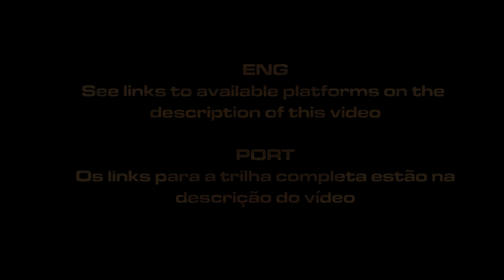Kingdom WOC OST - All gameplay songs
Kingdom War of Conquest é um game que eu desenvolvi com o pessoal da GDP da UFRJ. Fiz trilha sonora e efeitos sonoros. A música deste vídeo são as 4 músicas de gameplay. As músicas foram feitas para serem músicas de fundo.

Will é pianista e compositor de áudio para games. Siga o canal e saiba mais!! xD